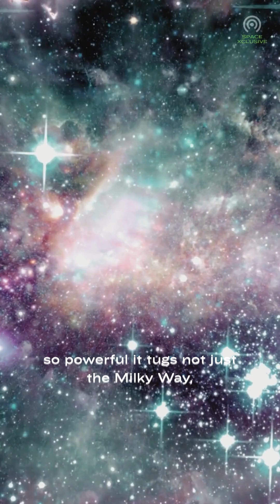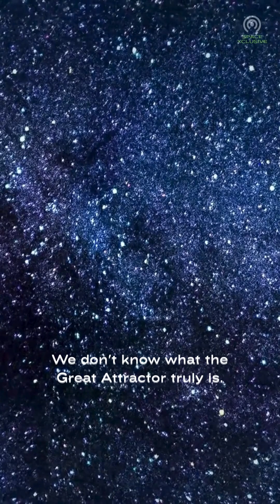What is the Invisible Force Pulling Our Galaxy ?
The Great Attractor is a gargantuan, sprawling collection of mass situated approximately 150 to 250 million light-years away, exerting a powerful gravitational influence. It isn't one singular entity, but a colossal, diffuse gravitational anomaly on the scale of a supercluster, which is fundamentally steering the motion of our own Milky Way and thousands of other local galaxies through space.

The enigmatic nature of this region arises primarily because it is largely obscured by the Zone of Avoidance (ZOA). This is the portion of the night sky that lies directly behind the dense, dusty plane of our own Milky Way galaxy. The sheer concentration of stars, gas, and dust in this strip effectively blocks the light from the Great Attractor region, making it exceptionally challenging to study its exact composition and full extent using conventional visible-light telescopes.